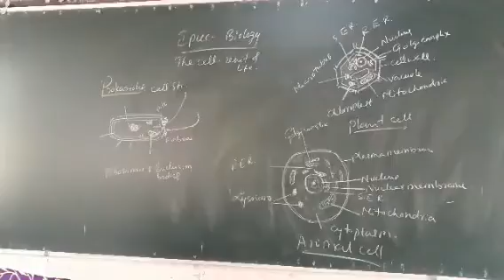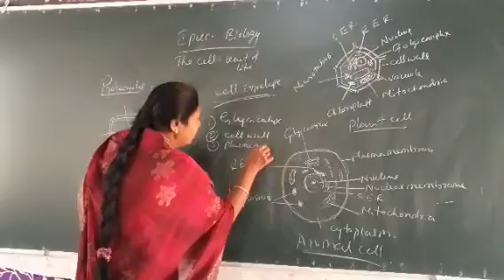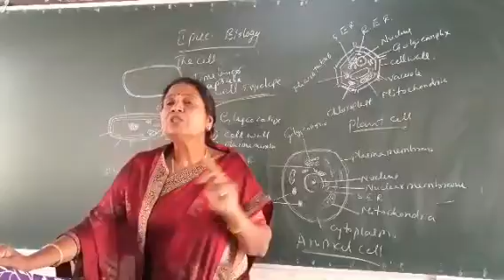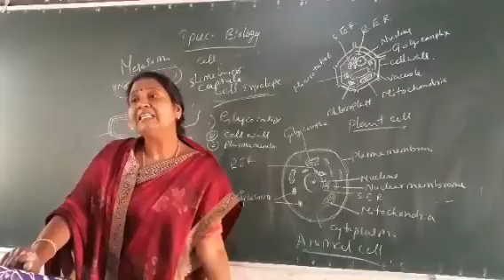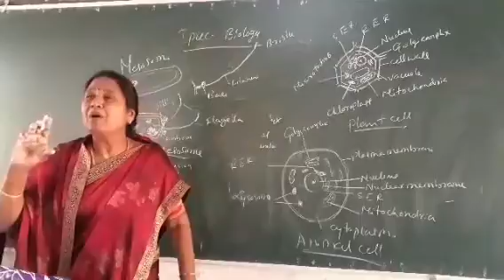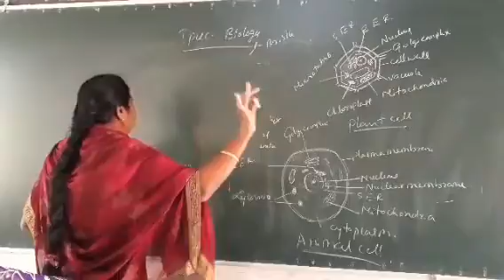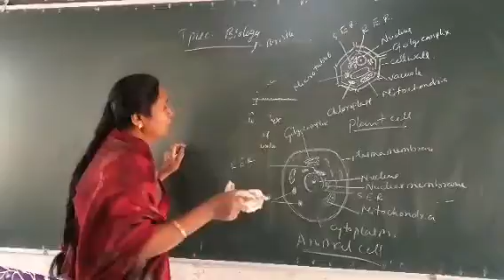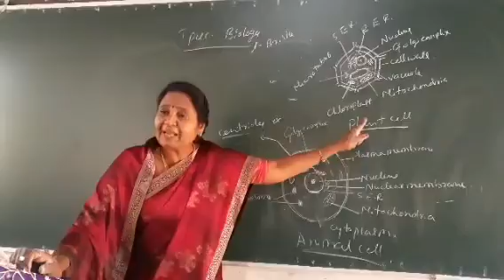1st puc Biology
The cell .  prokaryotic cell